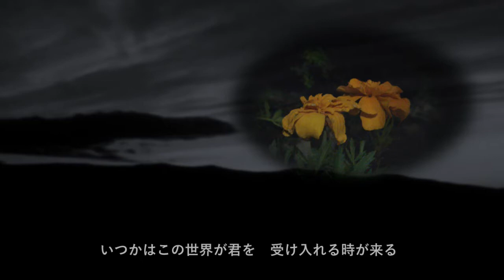"暗闇に咲く花" feat. MEIKO -ok_rock_gtr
"暗闇に咲く花"

ボカロを使ったオリジナル曲です。前半はオールドロック的なしっとりとしたバラード、後半は疾走感のあるパンクでポップなロックを目指しました。

Vocal  & Chorus: MEIKO V3
Music & Lyrics by Katsumi Ochiai